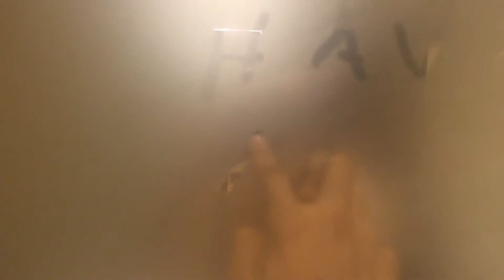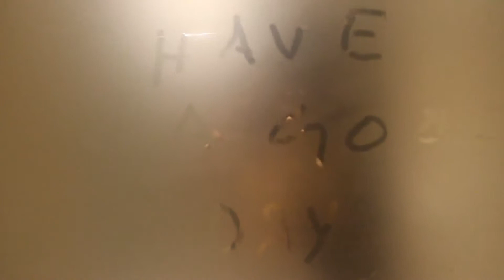N4: 2018: New Beginning in USA